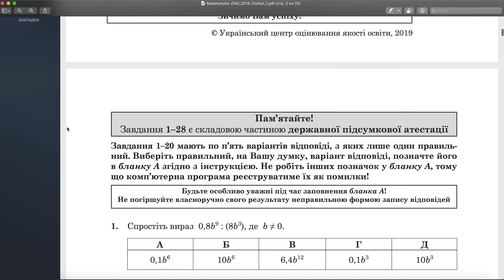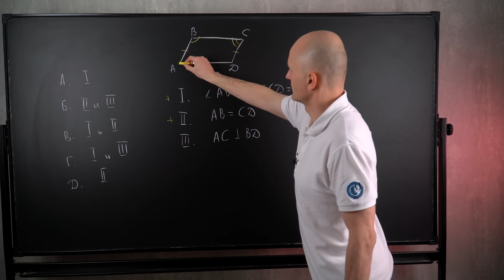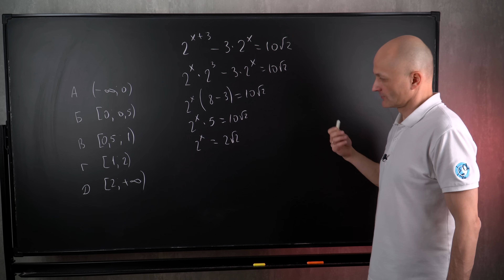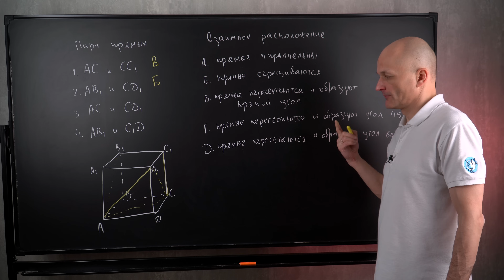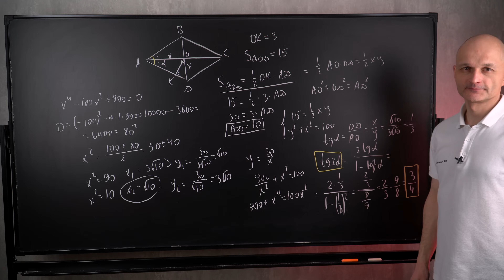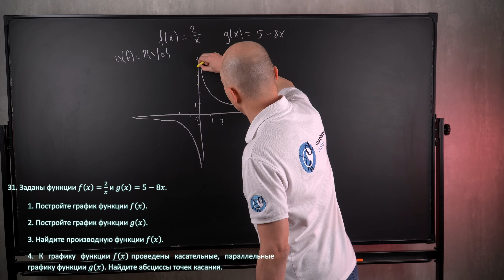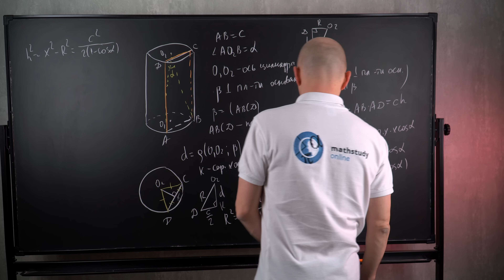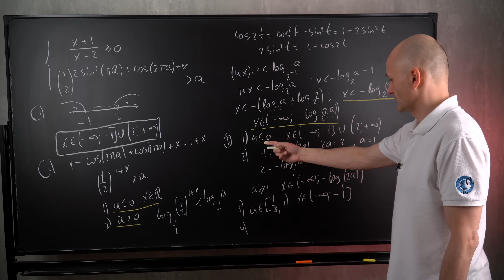Украинский ЗНО математика. Разбор варианта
0:00 Вступление
3:00 Задача 1
3:40 Задача 2
4:14 Задача 3
4:47 Задача 4
5:27 Задача 5
5:55 Задача 6
6:20 Задача 7
6:43 Задача 8
7:30 Задача 9
8:18 Задача 10
8:55 Задача 11
10:14 Задача 12
10:43 Задача 13
11:32 Задача 14
12:39 Задача 15
13:26 Задача 16
14:49 Задача 17
17:31 Задача 18
18:26 Задача 19
21:34 Задача 20
22:47 Задача 21
25:32 Задача 22
27:14 задача 23
30:56 Задача 24
32:54 Задача 25
35:53 Задача 26
42:45 Задача 27
44:20 Задача 28
46:13 Задача 29
47:52 Задача 30
51:52 Задача 31
56:10 Задача 32
1:06:01 Задача 33
1:14:55 Заключение

ЗНО Украина
ЕГЭ Россия
рейтинг экзаменов
сложность экзаменов по математике